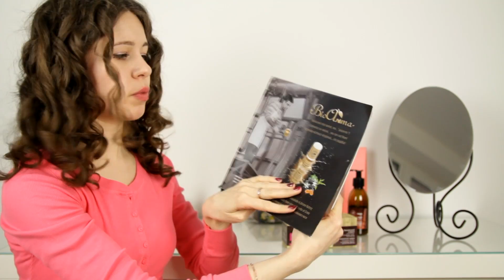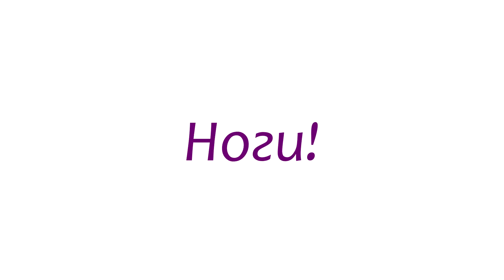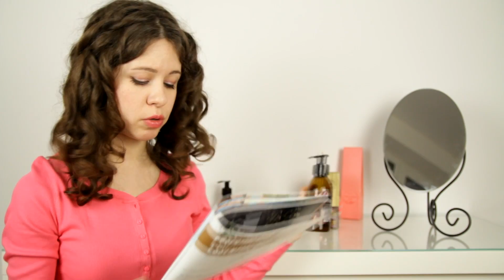ПОКУПКИ! BioAroma органическая косметика. КОНКУРС! | Mynutca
Покупки!:)
Заказала себе Греческую органическую косметику в интернет магазине. Записала видео с отзывом на косметику BioAroma.
Классная натуральная косметика!

- Масло для выравнивания цвета лица (от пигментных пятен)
- Крем для рук увлажняющий и заживляющий
- Крем-дезодорант для ног
- Лечебная, восстанавливающая маска для волос
- Масло для ухода за волосами
- Пилинг для лица

Для участия в конкурсе:

3. Напиши комментарий с ответом на мои вопросы, и оставь ссылку на свою страничку в контакте.

О результатах конкурса вы узнаете через 10 дней на моей страничке в контакте.
Победитель будет отобран случайным образом. Я с ним свяжусь.